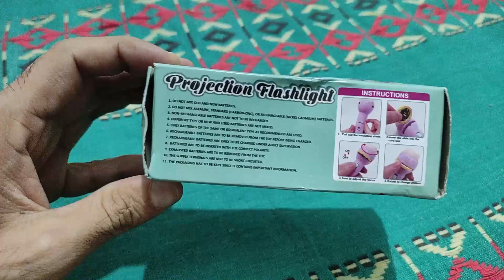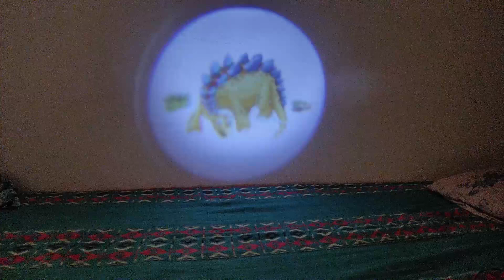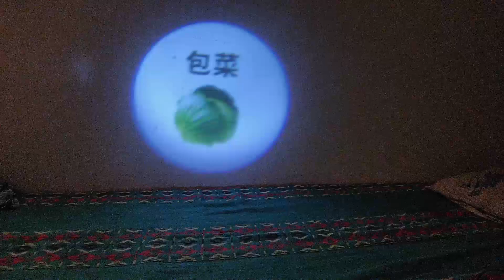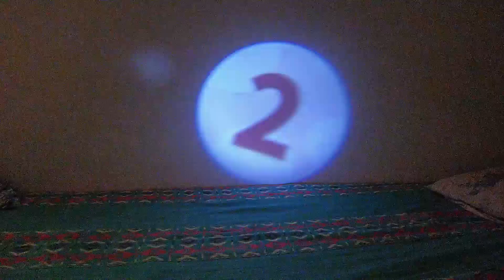$1 cheap projection toy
Toys, projection toys for kids